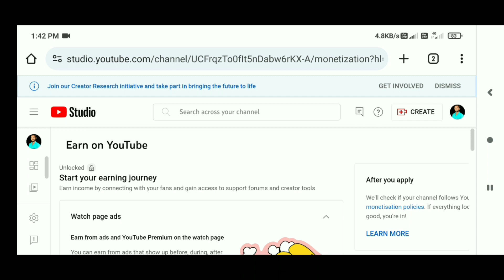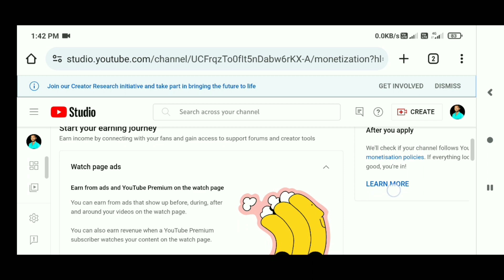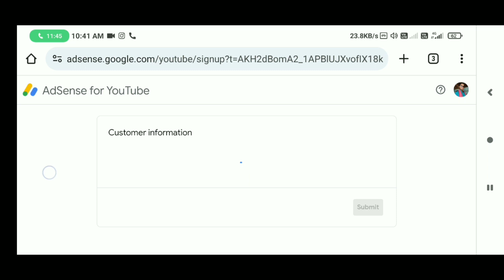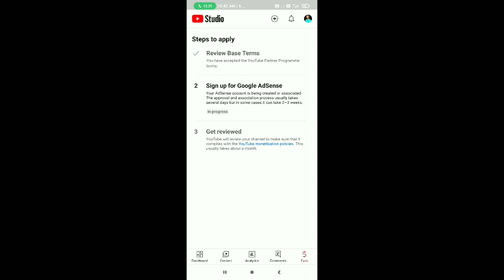यूट्यूब से पैसा कमाना चाहते हैं, वीडियो लास्ट तक देखें, youtube se paisa kese kamaye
इस वीडियो में हमने बताया है किस तरह से आप भी यूट्यूब मोनेटाइज कर सकते हैं जैसे कि मैंने किया है वॉच टाइम और सब्सक्राइबर पूरे आप भी इस वीडियो को लास्ट तक देखकर कर सकते हैं